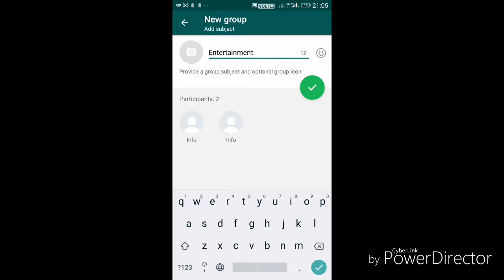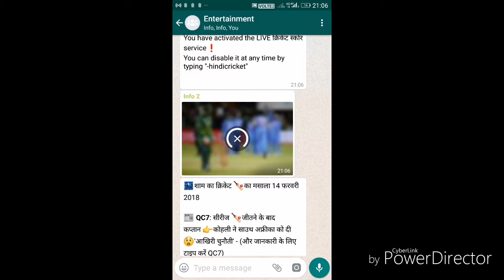Cool Whatsapp Hack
Do you want to get free cricket, news, bollywood, weather updates via whatsapp? It's possible. Do watch.